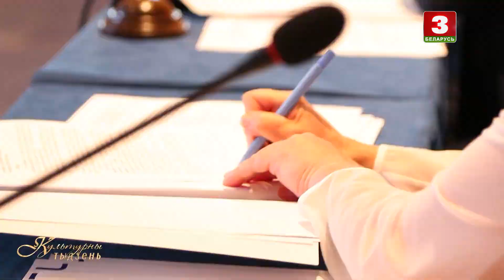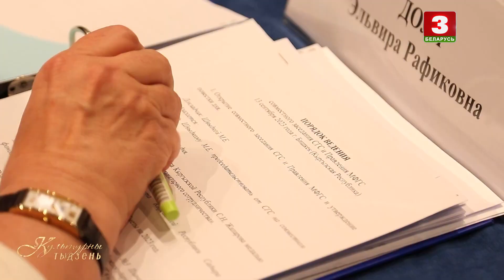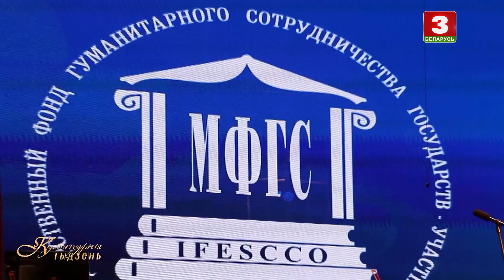Культурны тыдзень. Эфір 24.09.23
Штотыднёвая выніковая інфармацыйна-аналітычная праграма пра падзеі ў культурным жыцці краіны. Рэпартажы з цікавых мерапрыемстваў, абмеркаванне з гасцямі-экспертамі ў студыі падзей у культурным жыцці краіны.